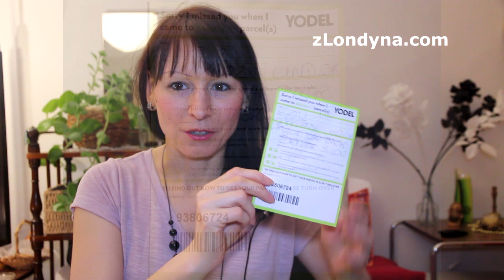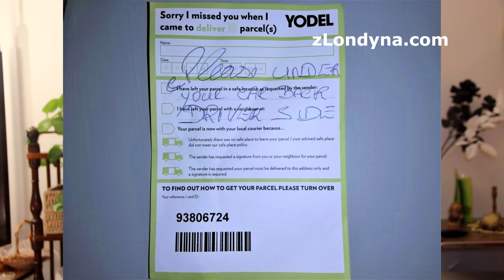Balíček pod autem či přede dveřmi - tak funguje anglická pošta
JANINA | Pokud jste už slyšeli zajímavé historky o tom, jak se v anglosasských zemích nechávají balíčky přede dveřmi, když nejste doma, tak jste ´doma´. Čili v Británii to opravdu takto funguje. Pokud nejste doma, tak pošta nebo kurýrní společnost vám buď nechá balíček u sousedů anebo přede dveřma, nejsou-li doma. Můžete ho najít tedy na chodbě nebo před domem. Často i dobře viditelný z ulice. Nicméně i tak se snaží některé dopravní společnosti balíček ´zamaskovat´ a není vyjímkou, když najdete doma lístek s přesným popiskem, kde ho hledat. Je to jako bojová hra.. Na lístku, který vám jako kuriozitu ukazuji, se píše: "Balíček hledejte pod autem zespoda vzadu ze strany řidiče." Ano, už nezkoumají, že v případě dvojdomku je to auto třeba souseda a ten s ním může odjet a balíček přejet. Někdy ho nechají mezi autem a domem a když máte otevřené okno, tak ho hodí do něj. Prostě - doručíme ať se děje, co se děje:-). Pěkný den přeje JANINA zLondyna.com